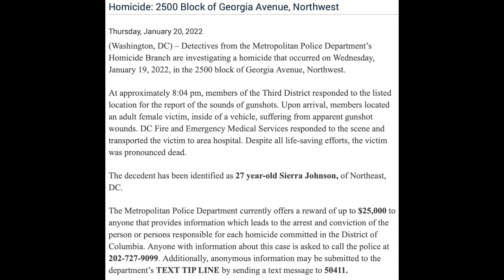Shooting–1/19/22–2500 Block of Georgia Avenue NW–Sierra Johnson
UPDATES:
8:00 PM 1/25/22
-27 year-old Joseph Fox, of Capitol Heights, MD, was arrested and charged with Second Degree Murder while Armed, Carrying a Pistol without a License, and Felon in Possession in relation to this case.
-The MPD has determined that the offenses were domestic in nature.

4:05 PM 1/20/22 (During Editing):
-Johnson's family reports that officers believe the shooter was a passenger in the car and fled the scene after the shooting.
-Johnson was reportedly heading home when she was shot.
-The children inside the car were Johnson's 2 and 4-year-old daughters.

Detectives from the Metropolitan Police Department’s Homicide Branch have announced an arrest has been made in a homicide that occurred on Wednesday, January 19, 2022, in the 2500 block of Georgia Avenue, Northwest.

At approximately 8:04 pm, members of the Third District responded to the listed location for the report of the sounds of gunshots. Upon arrival, members located an adult female victim, inside of a vehicle, suffering from apparent gunshot wounds. DC Fire and Emergency Medical Services responded to the scene and transported the victim to area hospital. Despite all life-saving efforts, the victim was pronounced dead.

The decedent has been identified as 27 year-old Sierra Johnson, of Northeast, DC.

On Tuesday, January 25, 2022, pursuant to a DC Superior Court arrest warrant, members of the Capital Area Regional Fugitive Task Force arrested 27 year-old Joseph Fox, of Capitol Heights, MD. A firearm was recovered at the time of his arrest. He was transported to the Homicide Branch where he was charged with Second Degree Murder while Armed, Carrying a Pistol without a License, and Felon in Possession. The detectives’ investigation revealed that this offense was domestic in nature.